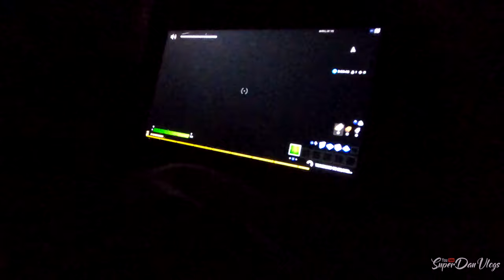Learning - HOW TO TINT WINDOWS!!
Today we go and visit My buddy who is a professional window tinter & tints windows for a living, He teaches us How to tint windows, wash them, apply tint, print out the tint, find patents for any car :) Subscribe Gaming Channel

- Satin Matte Lime Green Vinyl Wrap

50 in 1 Accessory Kit
1TB Micro SD Card